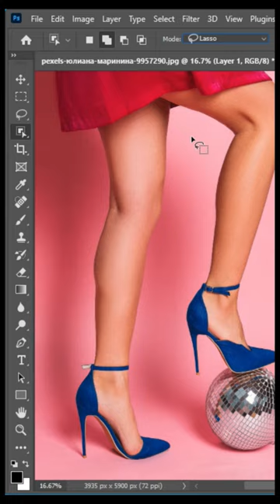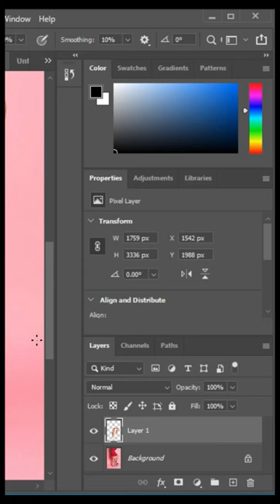Fishnet Socks with Magic#photoshop